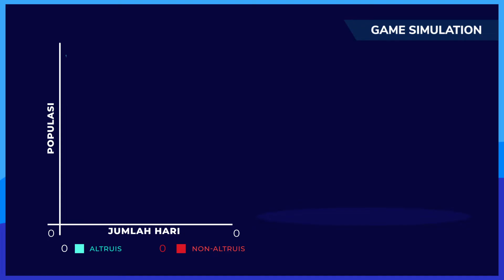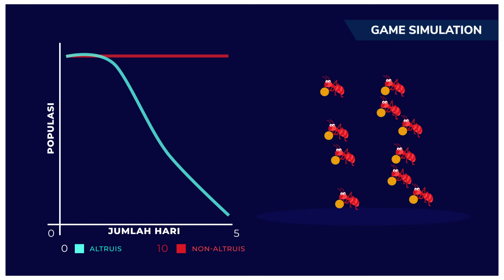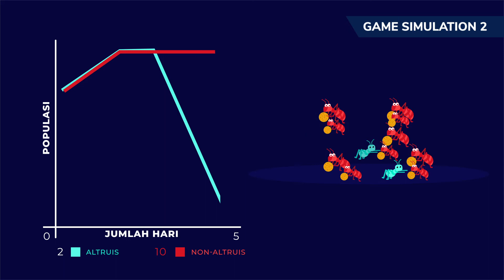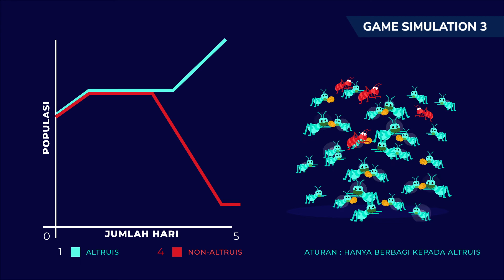GOTONG-ROYONG, GROOMING HEROES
Gotong-royong, kerjasama, kolaborasi, sinergi atau apapun namanya terbukti mampu menghasilkan manfaat lebih. Daripada kerja sendiri.

Memang, suatu pekerjaan tetap bakal selesai ketika dikerjakan sendirian. Tapi, pertanyaan selanjutnya adalah apakah pekerjaan itu selesai dengan efektif dan efisien? Nah, di sinilah gotong-royong, kerjasama, kolaborasi, sinergi atau apapun namanya itu mengambil andil besar dalam menyelesaikan suatu pekerjaan.

Tahun 2020 hingga tahun-tahun berikutnya agaknya makin tak mudah dilalui begitu saja. Baik itu dilalui secara bersama-sama (gotong-royong dlsb) apalagi dilalui secara sendirian. Jika demikian, apakah gotong-royong akan menjadi jawaban untuk melalui segala tantangan di depan?

Ya, diakui atau tidak, makin ke sini, sifat dan karakter manusia makin tak terdefinisikan. Ada sedikit keraguan: apakah orang-orang bisa saling gotong-royong dalam sebuah kebaikan atau tidak. Hal itu sebenarnya wajar sebagai sebuah kewaspadaan. Tapi, sebagai salah satu bagian kecil dari alam, agaknya kita perlu memahami bagaimana alam bekerja. Dan sebagai sebuah makhluk yang diberi akal agaknya kita perlu belajar tentang gotong-royong, kolaborasi, sinergi atau apapun namanya itu kepada makhluk yang konon atau dianggap manusia tak berakal: hewan.